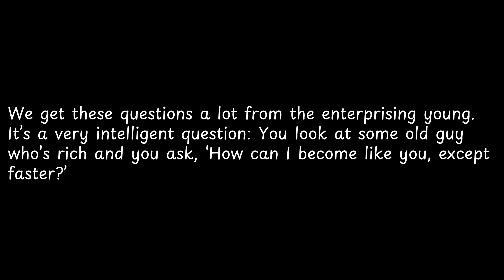We get these questions a lot